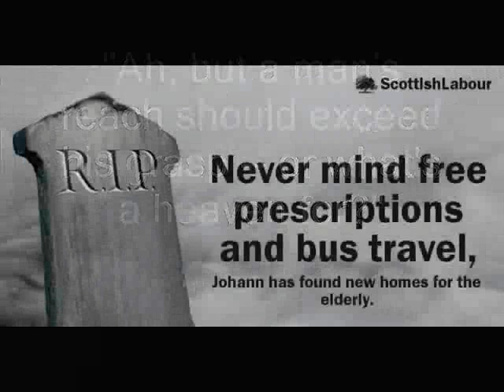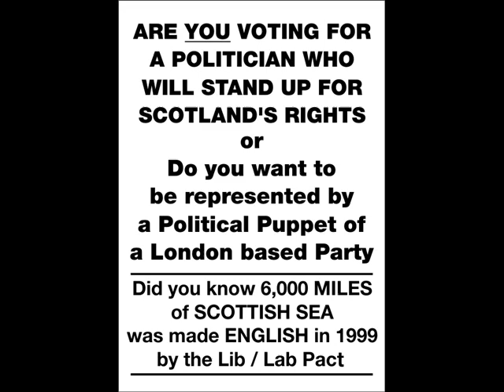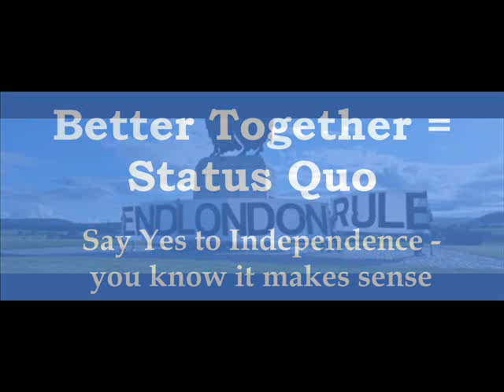CASH- Everybody loves a nut (Johann Lamont, Scottish Labour)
A song about Johann Lamont leader of the Scottish Labour. This is a tongue in cheek song about her and her parties policies.